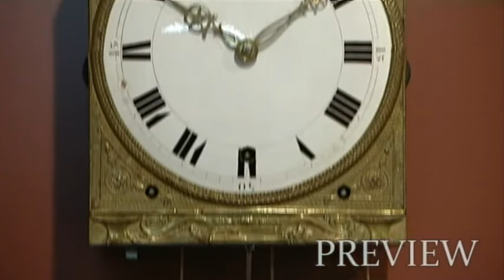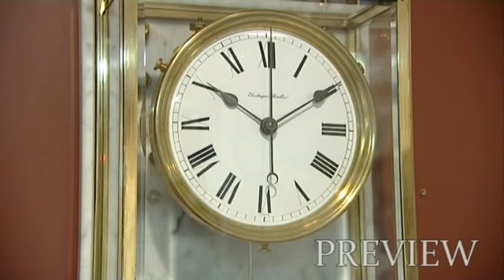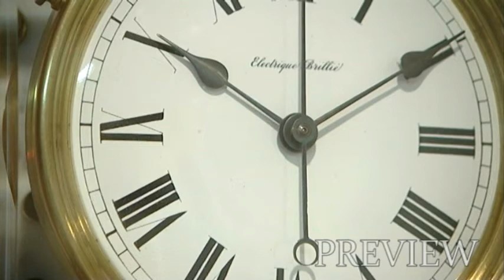Frank van Nuus | Antieke klokken en barometers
Deze film impressie van is uitgezonden door SBS op zondag 4 december 2011.